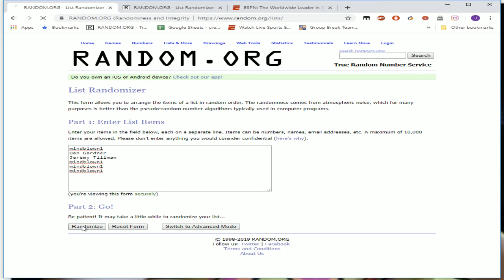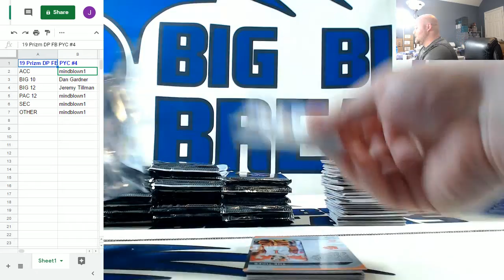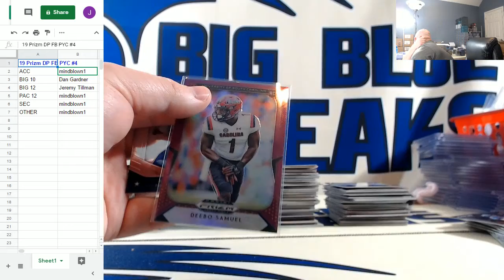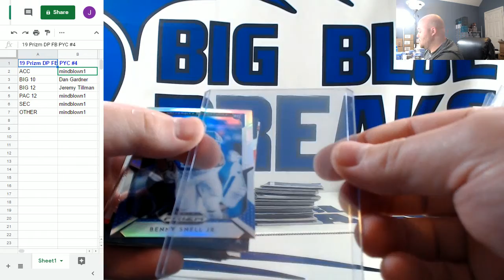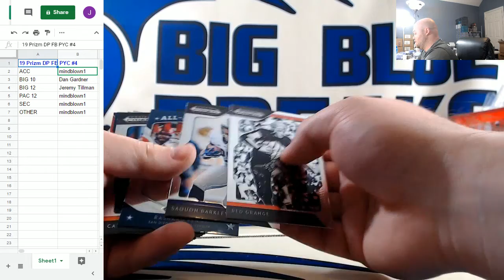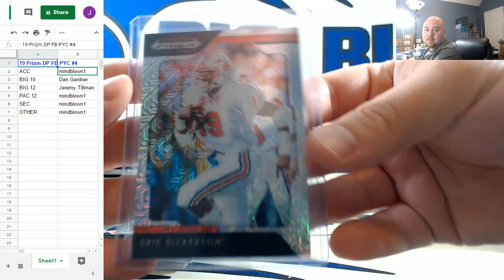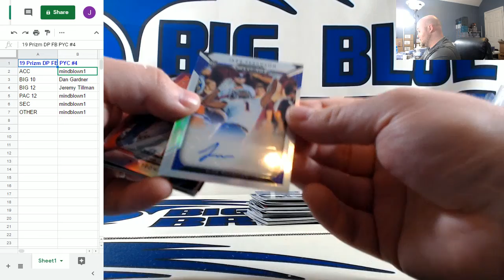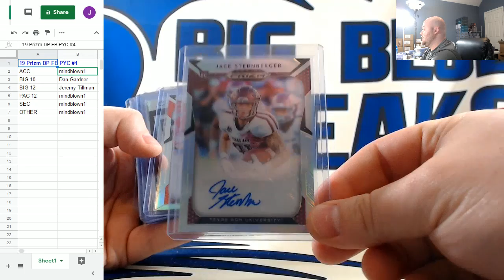2019 Panini Prizm Draft Picks Collegiate Football Pick Your Conference #4